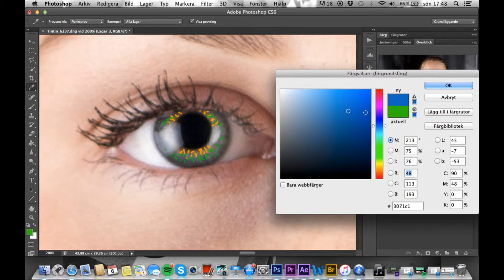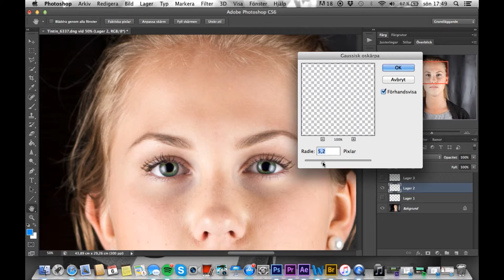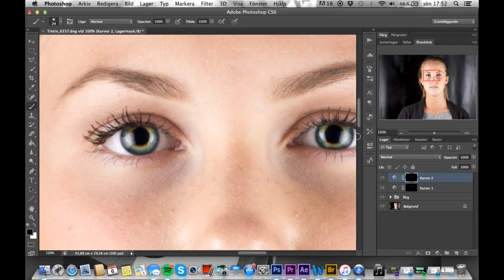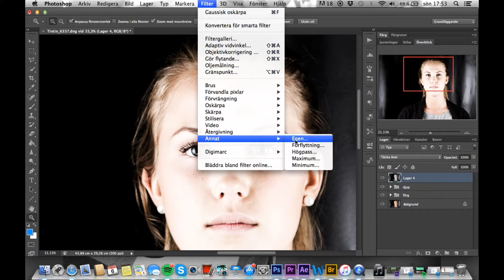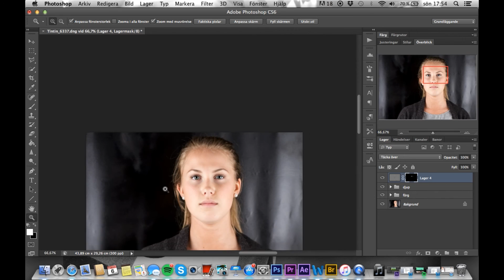Photoshop tutorial - Redigera ögon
I den här videon visar jag hur en kan ge mer färg, djup och skärpa med hjälp av Photoshop.
Hoppas du lärde dig något! :)